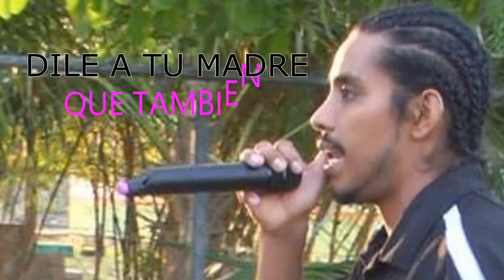spartano (TU PA PA PA) 2017